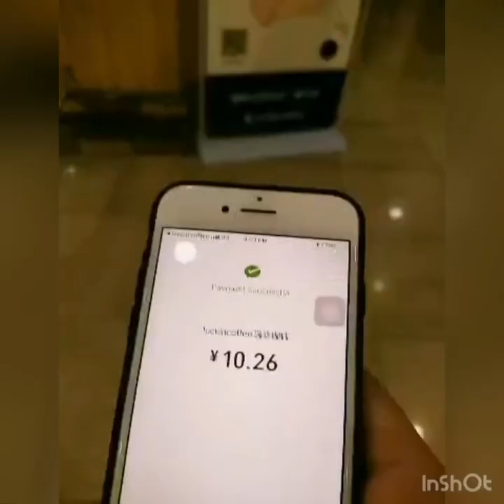My university in china( university of traditional Chinese medicine)